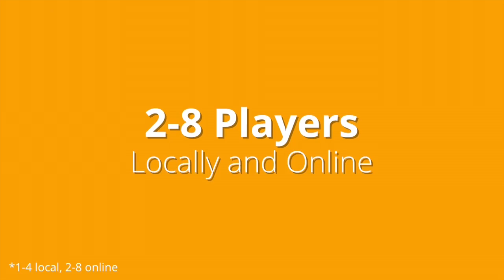Screencheat | Live-action trailer | PS4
Screencheat is the ridiculous split-screen shooter where everyone is invisible so you have to “screencheat” (Screencheat - verb: to look at your opponent’s screens. “Stop screencheating you cheater!”).

Master a wide variety of one-hit kill weapons including a blunderbuss, a car engine that shoots bouncing plasma balls and a teddy bear loaded with explosives. Train your skills in the solo time trials then engage in fast and frantic combat with up to eight players locally on the couch or online. With colourful maps, unique modes and a huge number of customisation options including wacky mutators, Screencheat is the ultimate party FPS.